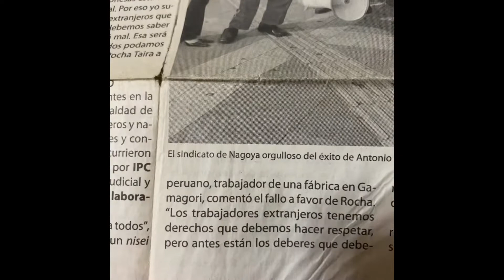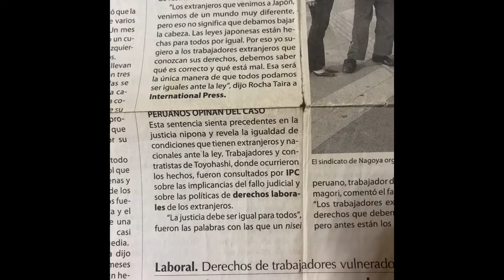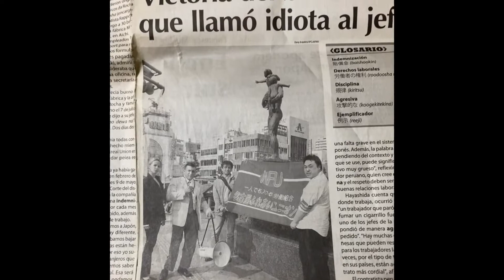378-⚖️(idioma espanhol)demissao injusta causa ganha no tribunal de justiça no japão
eu gosto demais de falar de assuntos polêmicos ,complexos,assuntos jurídicos,quanto mais complicado o assunto e’, eu me apaixono mesmo.

sou um deficiente no japão / se quiserem me acompanhar pelos bastidores do japão podem vim,pois falo de leis e sistemas do japao tambem e se possível por favor "não se inscrevam no meu canal do youtube !"( não tenho interesse algum de conseguir likes e seguidores). a intenção é apenas compartilhar minhas experiências diárias e mostrar como eu soluciono os vários problemas que venha acontecer.

seja eu estando feliz,triste,nervoso,estressado,chorando com vários problemas ou casos pra solucionar,enfim nas mais diversas áreas e com os conteudos poder ajudar a quem precisa. peço a compreensão de todos vocês. no video numero 65 estou mostrando como eu retiro sozinho minha cadeira de rodas do meu carro . ( link video 65

Marcos Taira 平良マルコス